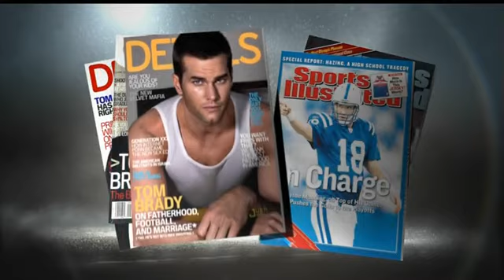2009 Week 10 Patriots at Colts 400P 1st Half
Lucas Oil Stadium, Indianapolis, IN
Sunday
Nov. 15